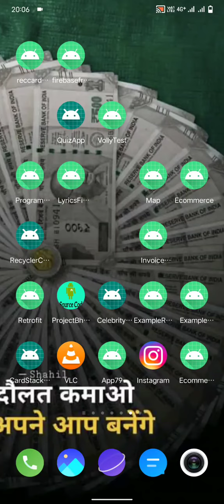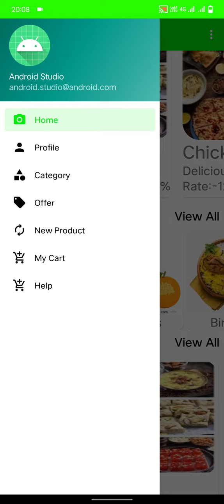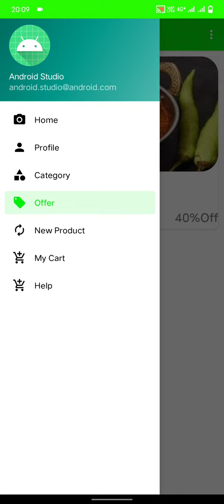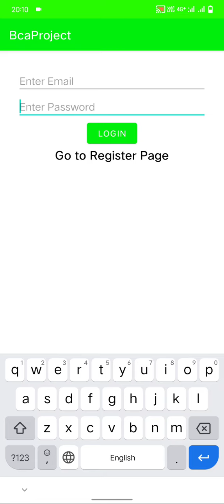Final year Project | Buy Android and Website Project | Last year's Project | E-commerce Application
projectbhandar.com से आप कोई भी प्रोजेक्ट बनवा सकते हैं  आपके पास कोई आईडिया है आप अपने आइडियाज के हिसाब से अपना प्रोजेक्ट बनवा सकते हैं आपको यहां पूरा प्रोजेक्ट source code के साथ आपके सिस्टम और मोबाइल में कॉन्फ़िगर किए जाते हैं उसके बाद आपको ट्रेनिंग दी जाती है कि आपका प्रोजेक्ट कौन सा लैंग्वेज में बना है और कैसे बनाए गए हैं और आपको कॉलेज मे पूछे जाने वाले क्वेश्चन सभी कवर कराया जाता है आपको यहां प्रोजेक्ट के साथ रिपोर्ट और पीपीटी भी मिल जाएगा और भी ज्यादा जानकारी के लिए आप संपर्क कर सकते हैं

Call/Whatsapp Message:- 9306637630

Android projects with source code - Work on real-time android projects. We'll start project ideas from beginners level and later move to advance projects.These are innovative android app projects to be developed as final year educational projects. Students can find latest academic project topics in android here.Android projects for learning with source code and submission in college. we have good collection of mini and major Android project source code.A wide variety of successful online business ideas can be developed using android apps. NevonProjects compiles the best android projects for students

   * Source code.

   * College internship.

Project is bhandar of android and website project.
My Services:-
Design Website
Design Android Application
Learn Online Course
Buy Source Code
Buy Course
Buy Final year Project
etc.